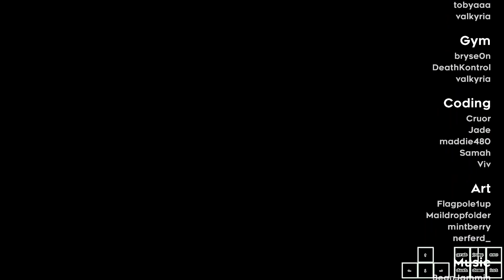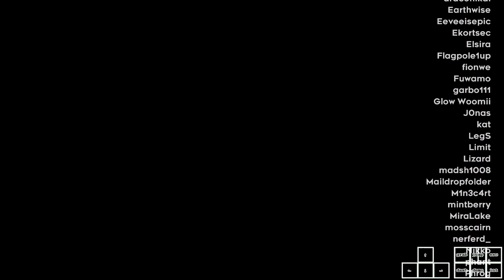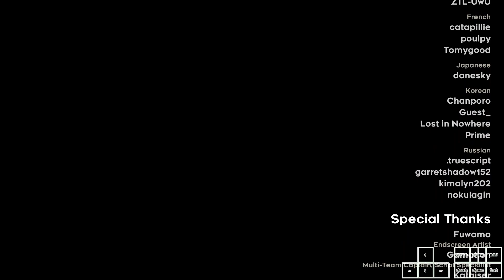STRAWBERRY JAM GRANDMASTER HEARTSIDE CLEAR!!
HOLY SHIT I BEAT GMHS!!
God this map is genuinely so good PLAY IT PLEASE OMG. I love everything from the gameplay, decoration and music, It's all so peak bro omg. Despite that there is definitely one major set back which is the balancing of each flag. In this map there's like 3 different difficulties of flags: they'll either take you 15 minutes, 1 hour or like 4 hours. Usually this would be kinda ok (although still kinda a weirdly big gap in difficulty) but the fact theyre mixed basically randomly is the thing that kinda sucks (for example flag 3 taking me 6 minutes, flag 2 taking me like over 3 hours and flag 1 taking me like 1 hour 30). Also idk what's up with flag 4 but man it's literally a slot machine i swear lmao i dont understand it. Also last thing, flag 1 is so freakiinngg peakkk bro it's such a good ending omg. Strawberry jam will always hold a special place in my heart, I'm still genuinely in disbelief that this  is free, like seriously such an amazing job from all 300+ people. I'm hoping I'll eventually come back to the grandmaster lobby and actually complete all the maps one day coz there's definitely still some bangers left.

SO ANYWAYS: WHATS NEXT? For the foreseeable future i'm gonna pour my heart and soul into lxvi golden and see how well i can actually do. At the moment i dont actually know if i'm capable of it but yknow ive kinda learnt by now that basically anything is possible if i just put my mind to it. So lxvi gold here i come mwahahaa

OK LAST LAST THING: God this map is SO HARD WHAT THE FUCK. I originally started this thinking I'd smash this out in like 10, 15 hours maximum but i was so wrong lmao some of these rooms are genuinely brutal. Easily my second hardest map completed.

They call me the yapster lmaoo heres the stats
Time: 20:46:21
Deaths: 17,792
Enjoyment: 9.9/10
TIMESTAMPS:
0:15 entry
2:34 Checkpoint 2: Humility
4:26 Checkpoint 3: Divinity
6:35 Checkpoint 4: Purity
9:15 Checkpoint 5: Clarity
11:36 Checkpoint 6: Icarus
17:25 Heart collect and credits
21:01 Stats
21:23 more stats cool